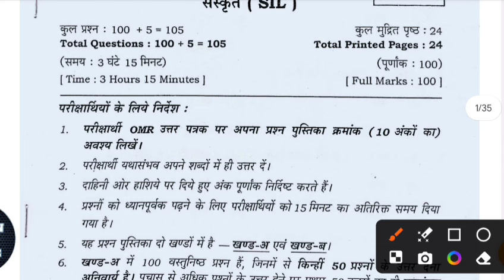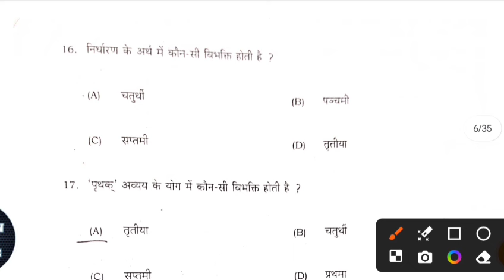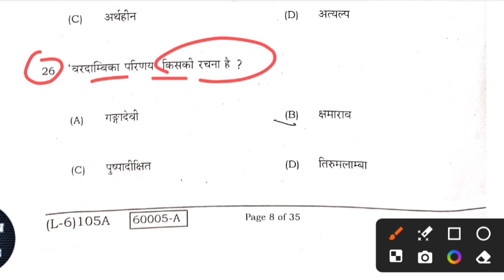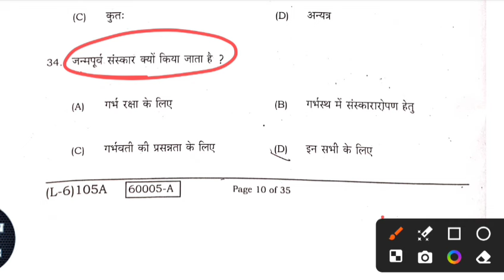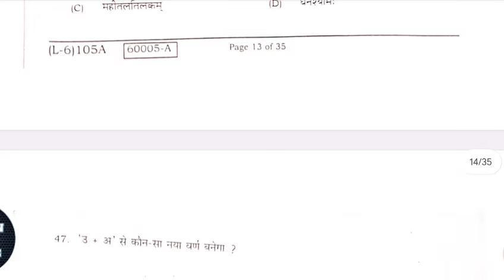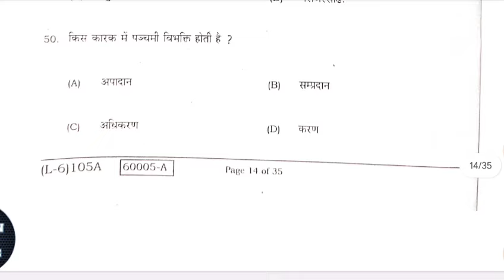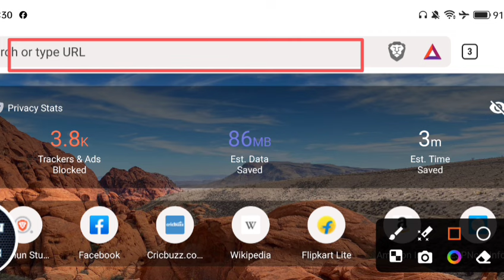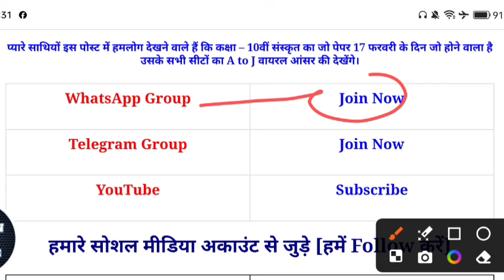(17.2.2024) 10th Sanskrit Viral Paper 2024 || Set - A B C D, 10th Sanskrit Viral Question Paper 2024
Whatspp Group -

Class 10th Sanskrit ka Original Out Paper 2024
Bihar Board Class 10th Sanskrit Original Question Paper board exam 2024 | Bseb Bihar Board matric 2024
Class 10th board exam 2024 sanskrit Viral paper || Class 10th Sanskrit answer key 2024
Class 10th Sanskrit Secondary exam 2024
10th class sanskrit original question paper board exam 2024
Class 10th sanskrit Question Paper Download Matrix Exam 2024
Class 10th board exam sanskrit subjective question bseb class 10th sanskrit subjective question bihar board 10th exam 2023 sanskrit subjective 10th original question paper
class 10th sanskrit question bseb class 10th sanskrit varshik parisha subjective bihar board paper solution
sanskrit original subjective question class 10th exam bseb
bseb 10th sanskrit board exam question paper 2024
Bihar board class 10th sanskrit board exam question paper with answer
mithun study center
17 February 2024
10th sanskrit board exam question paper with answer
10th sanskrit board exam February 2024 Class 10th sanskrit board exam 2024 question paper with answer

10th class sanskrit subjective question
class 10 bihar board sanskrit question paper 2024
bihar board sanskrit question paper 2024 subjective